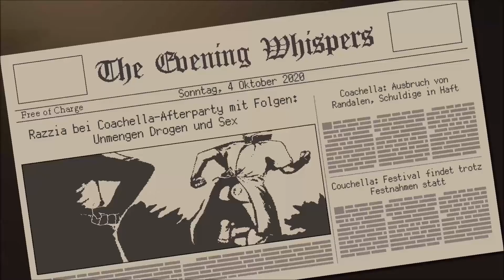Let´s Play Coffee Talk #12 -Prügel Kater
Alle Rechte gehen an Toge Productions